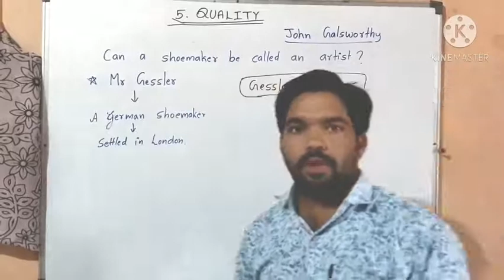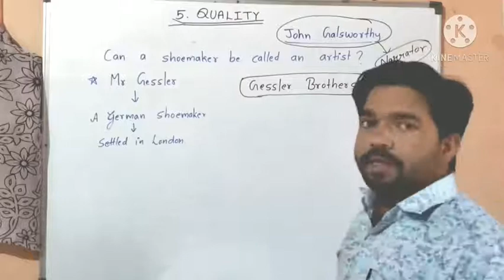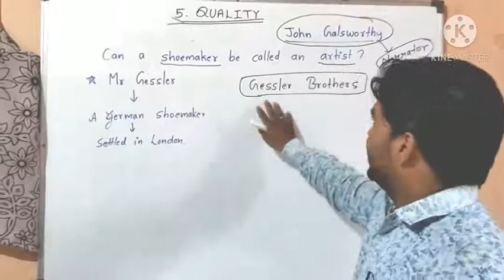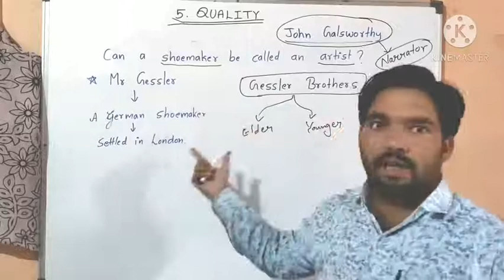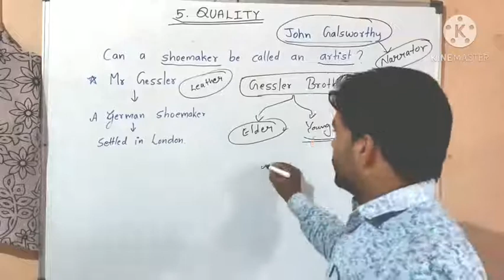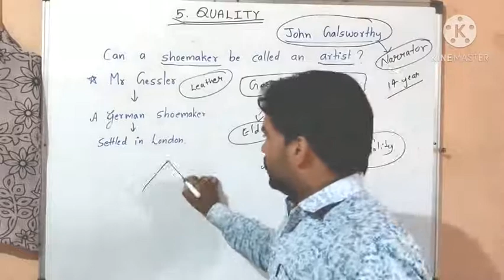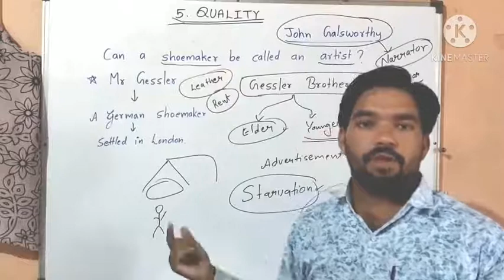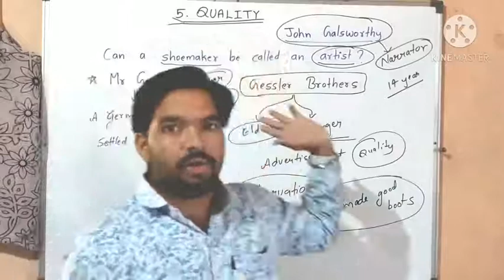Quality | class 7 | English | NCERT | In hindi | Introduction and description